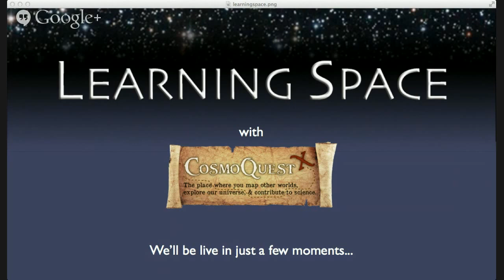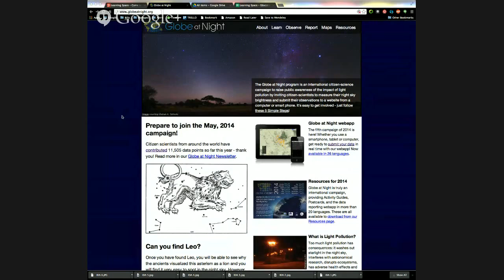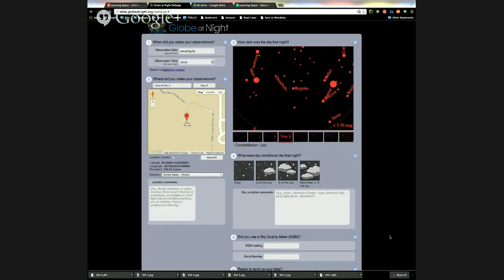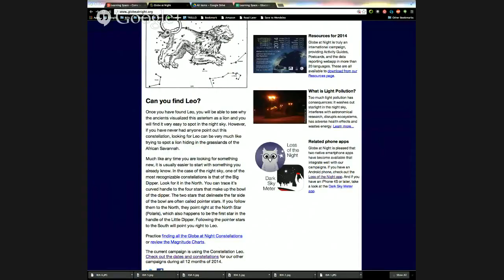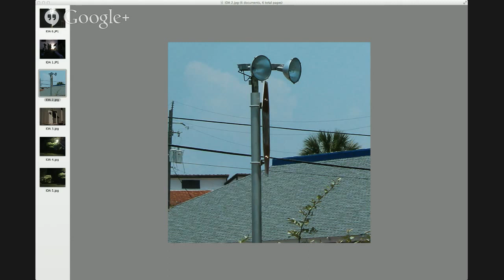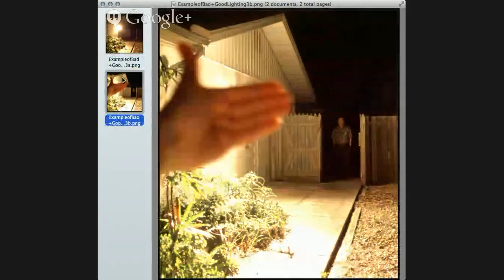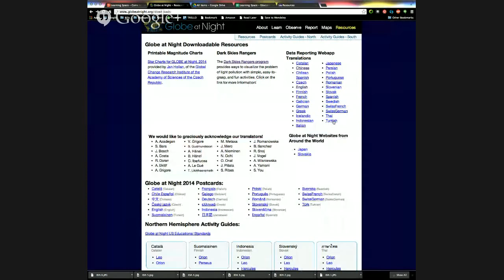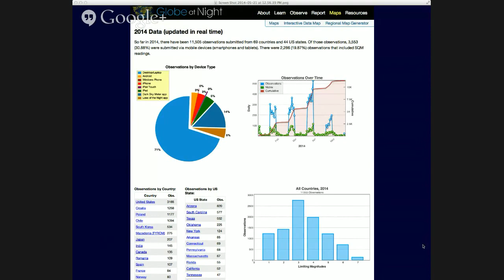Learning Space Ep 60 Come to the Dark Side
Learning Space is a weekly show about astronomy and science education and outreach. This week, we'll be talking about a host of "dark skies" project including Globe at Night an International Dark Sky Week. We will be joined by Connie Walker and Scott Kardel.